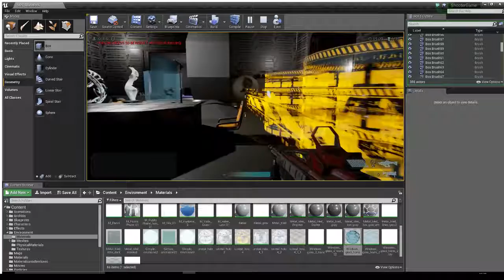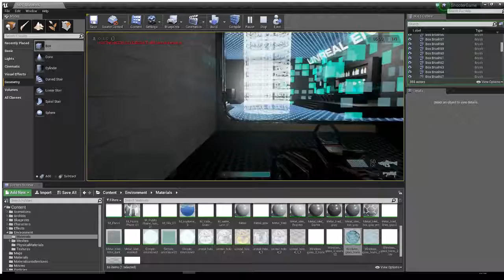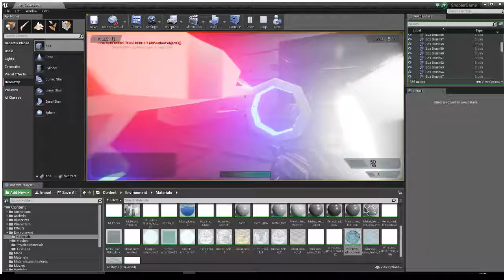Mini game level (textured)- White Box testing